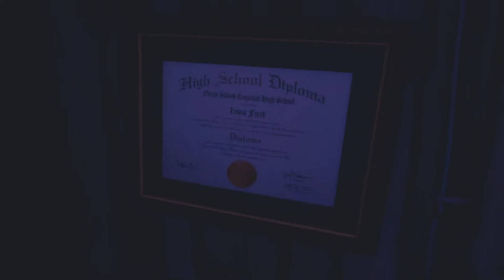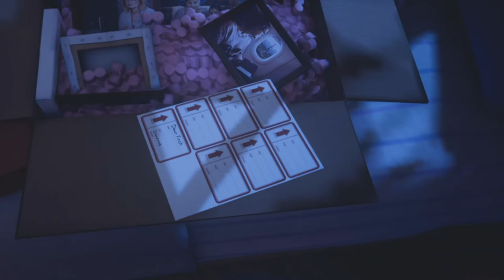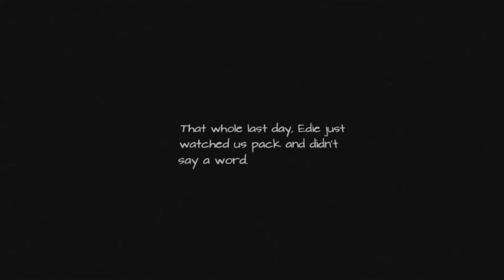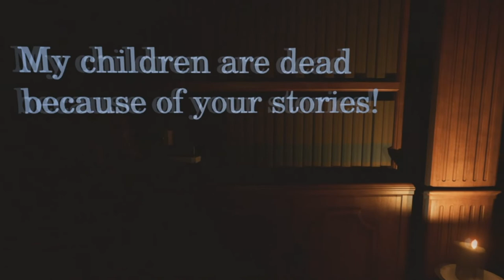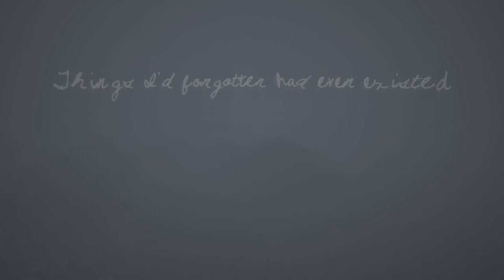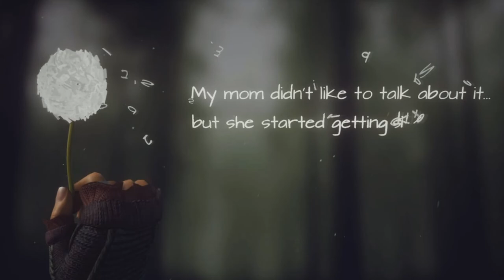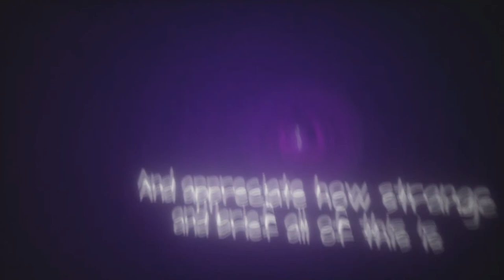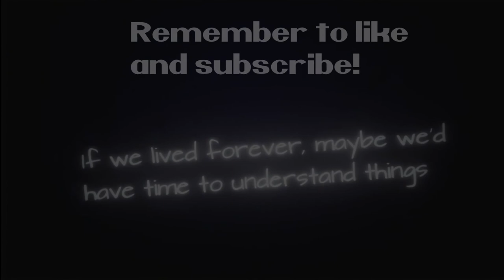What Remains of Edith Finch: Part 12 (Finale)